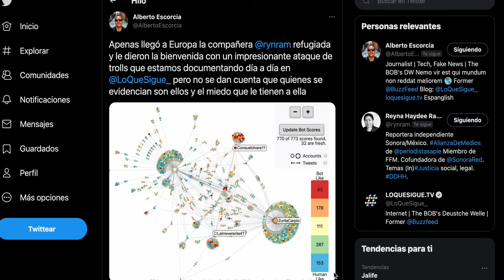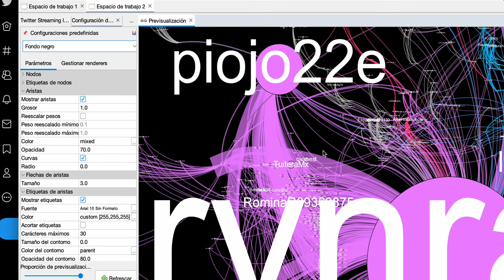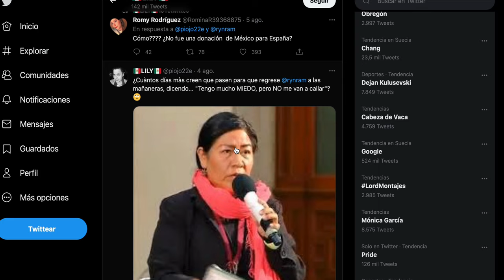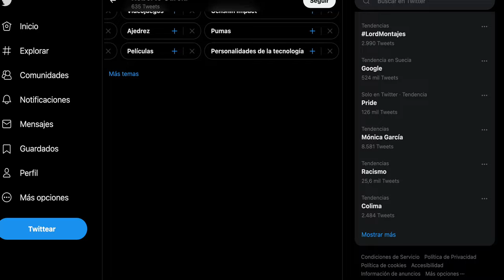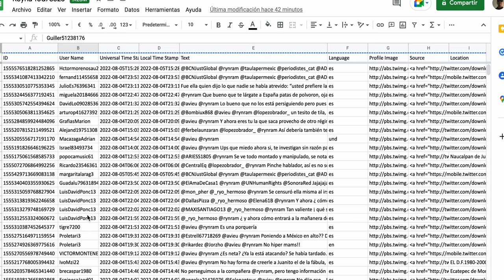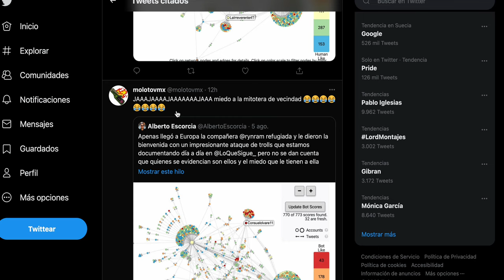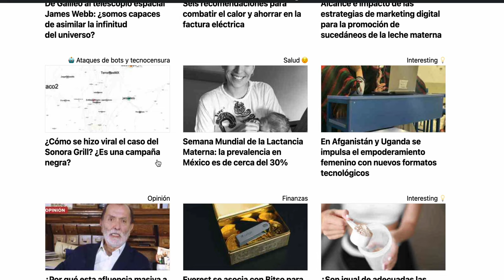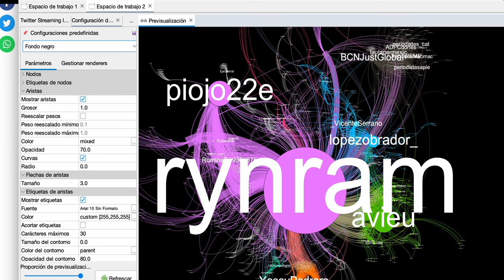¿Quién ordena la operación contra Reyna y otros periodistas?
Aquí les mostramos cómo ha sido el ataque día a día desde que Reyna Haydee llegó refugiada a Barcelona. ¿Quién ordena y organiza estos ataques con cientos de cuentas?